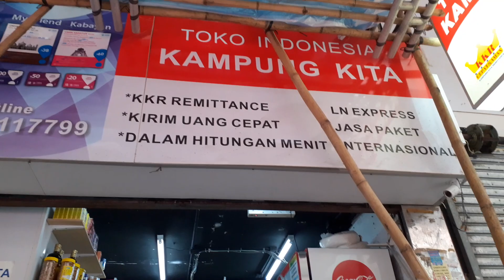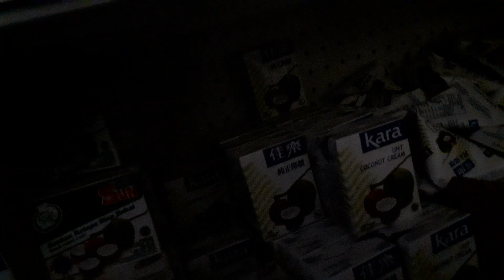jalanjalan !!!tkwhongkong mlaku mlaku nek toko indo mongkok 💃💃.